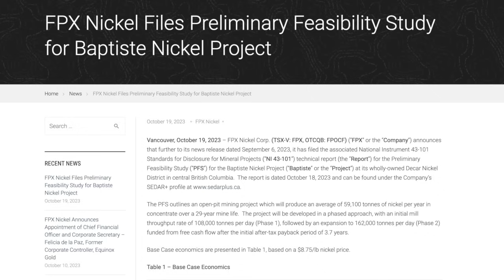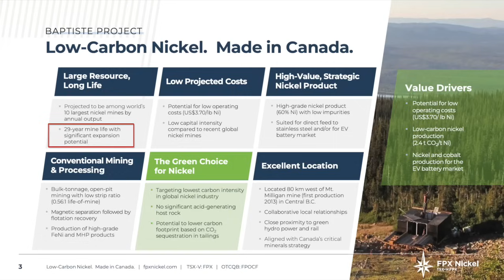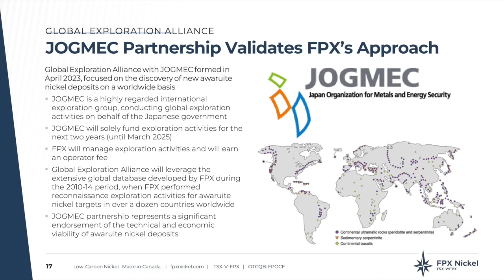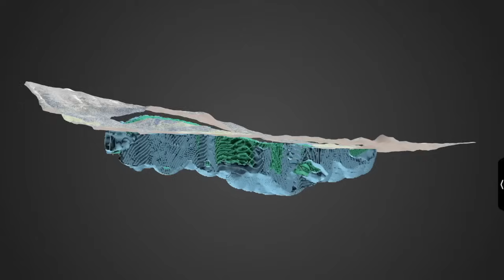FPX Nickel Becomes a Deep Value Play: USD 2 Billion NPV vs. $67 Market Cap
Martin Turenne, CEO of FPX Nickel (🇺🇸FPOCF -- 🇨🇦FPX) provided us with a sponsor update. He shared details about the just filed Baptiste project’s preliminary feasibility study (PFS), which revealed an impressive 18%+ IRR and an NPV exceeding $2 billion US. These findings position Baptiste as a significant future nickel supplier that will “appeal to the world's leading mining companies.”

Turenne also touched upon the collaboration between automotive giant Toyota and electronics leader Panasonic. Together, they've formed Prime Planet Energy and Solutions, which is set to become a major electric vehicle battery producer. He emphasized the growing demand for nickel, and the need for a secure supply chain. Nickel is a vital element in the manufacture of EV batteries.

Lastly, the CEO provided insights into the potential of the Van mineral deposit. He also highlighted FPX Nickel's commitment to establishing and maintaining a respectful relationship with the First Nations tribes. He Recognizes their concerns about mineral exploration and mining development in their territories, Turenne underscored the company's unshakable commitment to responsible and sustainable mining practices.